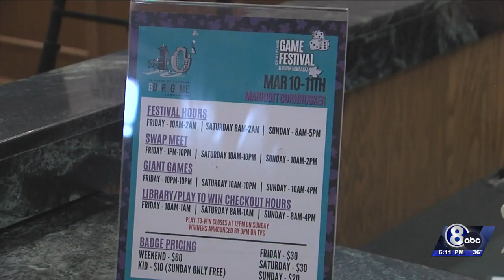Great Plains Game Festival